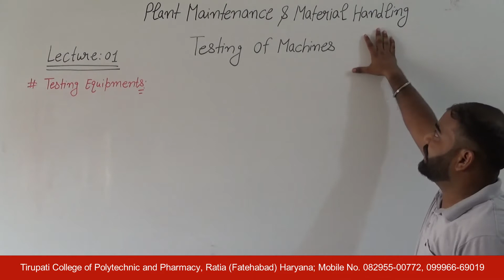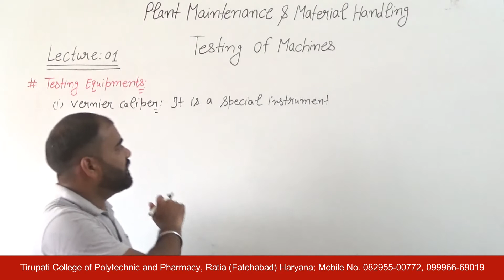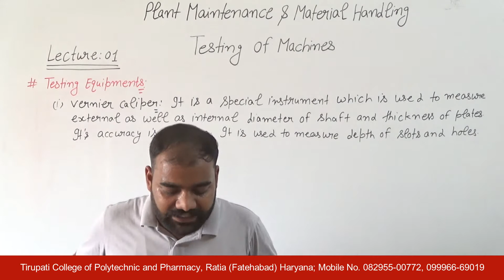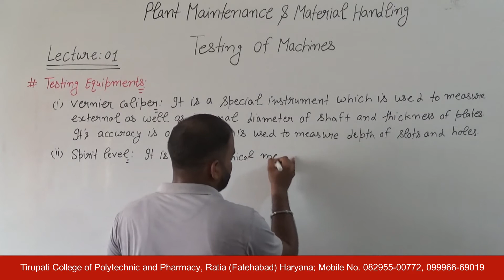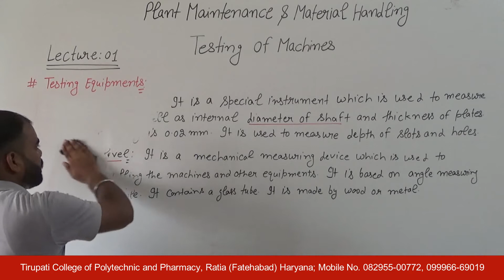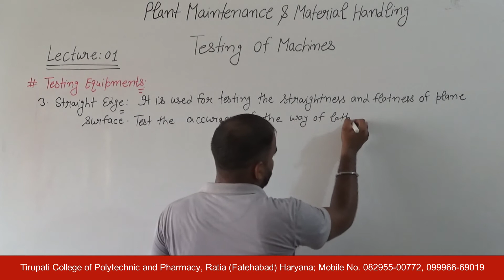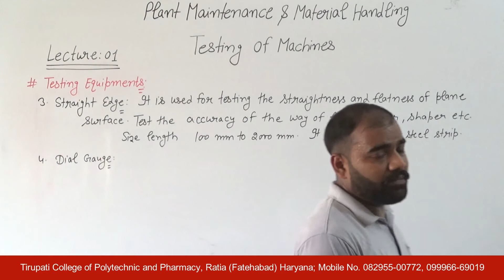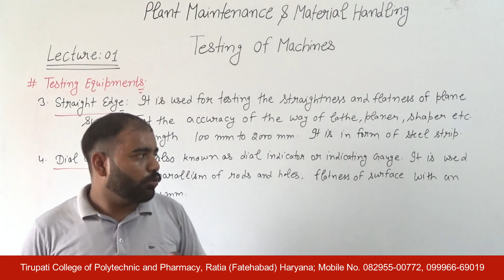PMMH; Testing of Machines, Lecture 01 HD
Name of Course : Diploma in Mechanical Engineering
Class : Sixth semester
Subject Name : Plant Maintenance & Material Handling
Topic : Testing of Machines